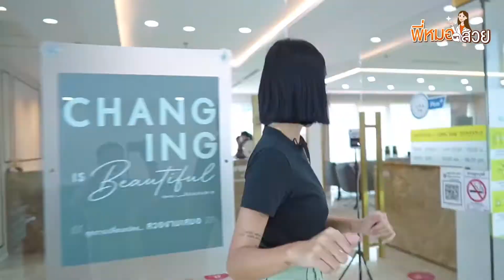ฉีดฟิลเลอร์ปาก สวยแบบไม่โป๊ะ!! กับ สายป่าน อภิญญา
❌ลืมการฉีด ฟิลเลอร์ปาก แบบเดิมๆ
ใครไม่ชอบโป๊ะ ไม่ชอบกระจับ ไม่ชอบความเหนือ ธรรมชาติ ให้ดูทางนี้เลยจ้าาา...
เมื่อ รูปปาก ได้สัดส่วนอยู่แล้ว แต่มีปัญหา ริ้วรอย ริมฝีปาก ปากแห้ง ทาลิปตกร่อง💄 ปากดูมีอายุ การเติม ฟิลเลอร์ เนื้อที่บางเบา สามารถทำให้ปากดูชุ่มชื้น ผิว เนียน อิ่มฟู ดูเป็นธรรมชาติเหมือนตอนทา ลิปกลอส ได้แบบทันที!!! แถมไม่ทิ้งร่องรอยให้ต้องสงสัย

🤭ความบวมมีอยู่บ้างหลังทำ 2-3 วัน เพราะการใช้เข็มผิวปากที่บางเบาแน่นอนว่ามีความเจ่อขึ้นกว่าผลลัพธ์สุดท้ายที่ได้แน่นอน !!! แต่แอบบอกเลยว่า ส่วนใหญ่ทุกคนจะชอบผลหลังทำทันที 555

✨จะสวย (และเจ็บ) แค่ไหนตามไปชม ถึงขั้นตอนก่อนได้ปากสวยๆ กันเลยค่ะ 💋